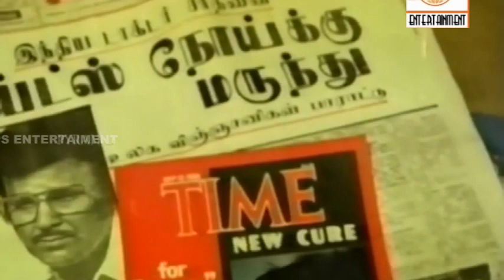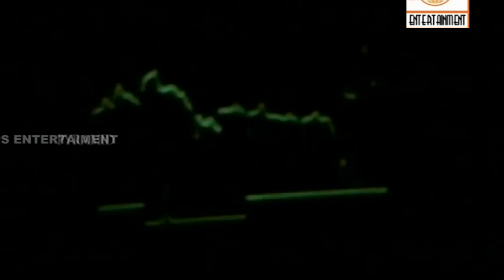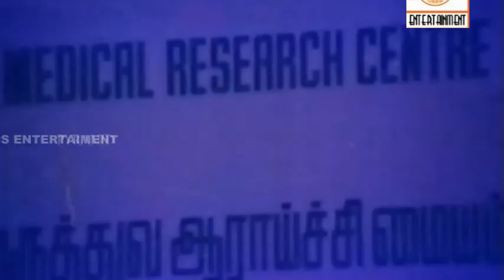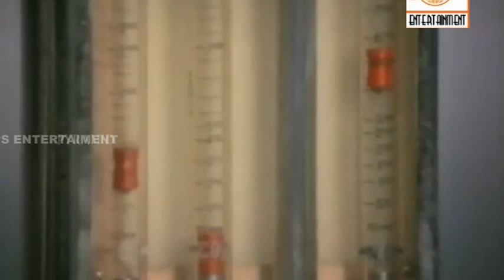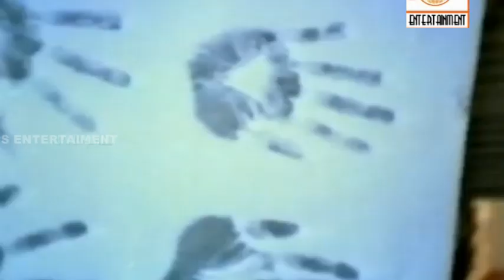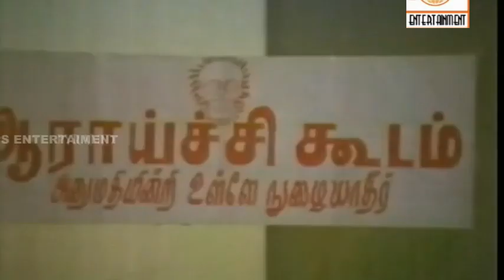Nalaya Manithan-Mohan,Prabhu,Amala,Janagaraj,Super Hit Tamil Thirller Full Movie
Nalaya Manithan- 14 January 1989 [1-Mohan,Prabhu,Amala,Jayashree,Jaishankar,Janagaraj,Ajay Rathnam,Music by Premi-Srini,Directed by Velu Prabhakaran,Produced by Perfect Productions,Thakkali Srinivasan,Super Hit Tamil Thirller Full Movie,New Upload 2016